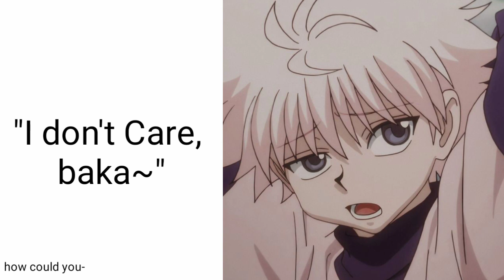Park date✨ [Killua Voice Practice] [Killua x listener]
the truth is, he ate half of it👁️👄👁️

this is the part 2 of Kabedon confession
some of you req me to do the part 2~

My first time making my own script
look how suck this is lol-
I'm sorry if I make a mistake in pronunciation or Translation or words, (all of it is mistake tho)
Now of to the next req-

Credits :
Voice : Me!
Script : me-
Image : Pinterest

Hope you guys enjoy this!(*´ω｀*)
-kuu's out!